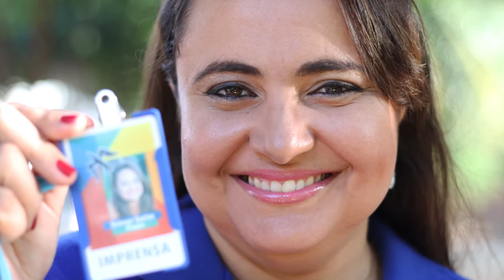REVELANDO HISTÓRIAS - ÚLTIMO PROGRAMA DA TEMPORADA UERN TV.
A APRESENTADORA SOLANGE SANTOS, EX-ALUNA E AGORA PROFISSIONAL, DEIXA A UNIVERSIDADE PARA NOVOS RUMOS. NESSA EDIÇÃO ELA CONVERSA COM 3 DOS VÁRIOS FOTÓGRAFOS QUE PARTICIPARAM DE OUTRAS EDIÇÕES. OBRIGADO SOLANGE PELO EXCELENTE PROJETO.